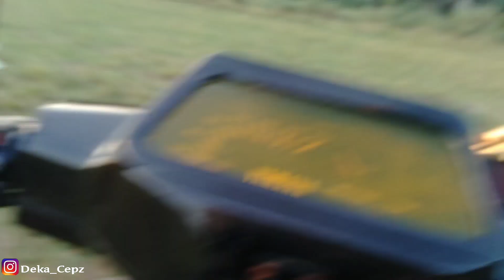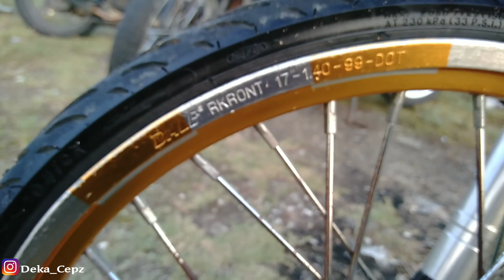VLOG|| Review Yamaha Alfa Stelan Anak Muda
oke gais kali ini gue ya Nge review motoe yamaha alfa
Stelan buat anak muda, Btw nih ya kamera gue Rusak jadi kedepan nya gue ge aplod dulu vlog jalan² ya, skrg ajh juga gue cuma pake Hp doank gais ya insyaallah abis lebaran kalo ada Rezki gw nnti bisa beli kamera lagi amiin🙏